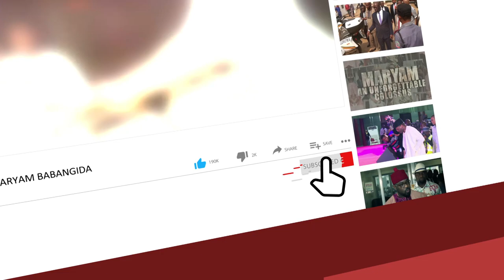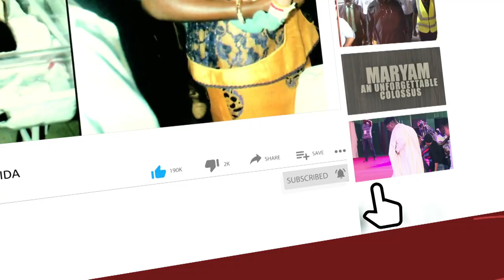Buhari’s Reference To The Painful Past of The Civil War Was Reckless, Unpresidential-Frank Nweke Jnr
Frank Nweke Jnr - Former Minister of information, Former Minister of Intergovernmental Affairs and Co-Chair, Fix Politics talks tough, urge President Buhari to show statesmanship and respect for Nigerians.